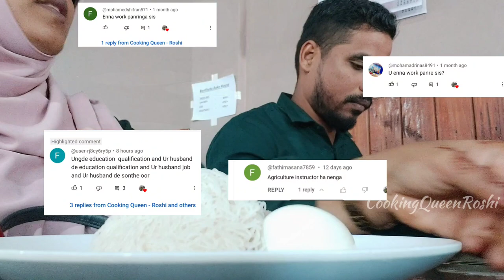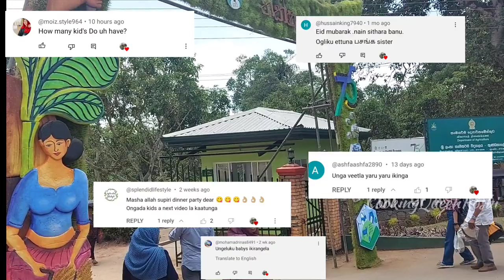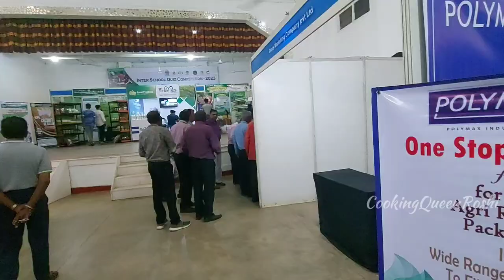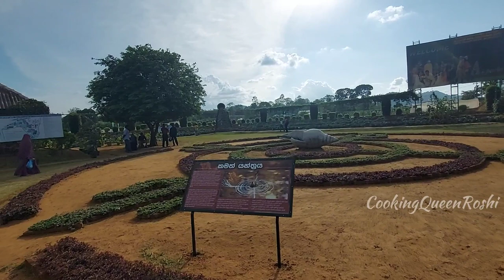நேயர் விருப்பம் | சப்ஸ்கிரைபர்ஸ் கேட்ட கேள்விகளுக்கான பதில்கள் | Q&A session | Exposure visit